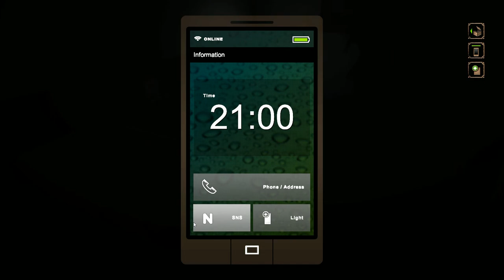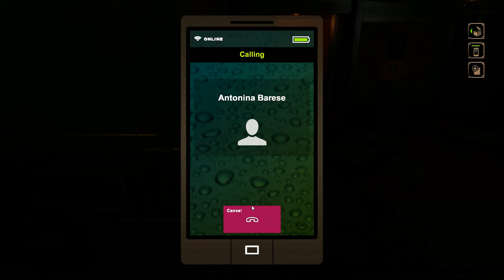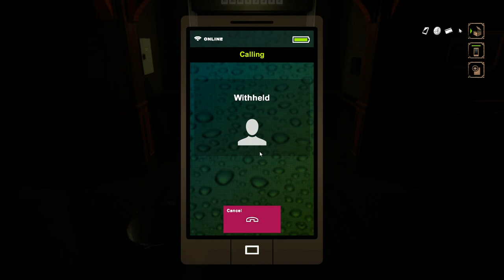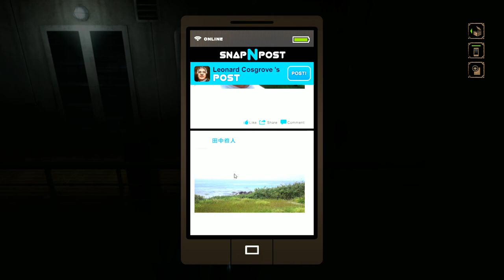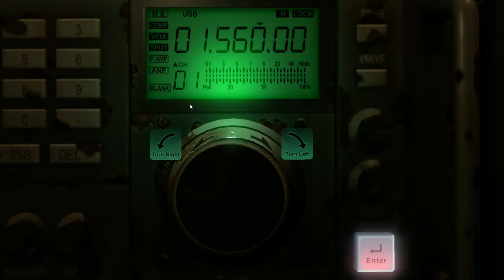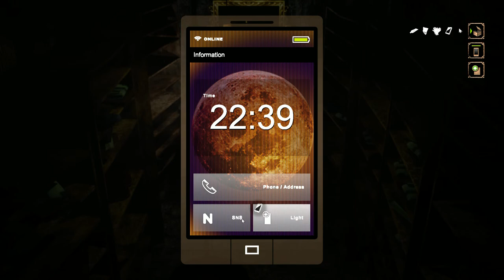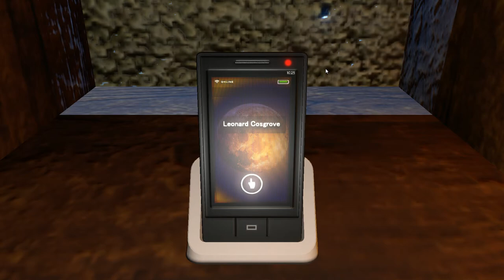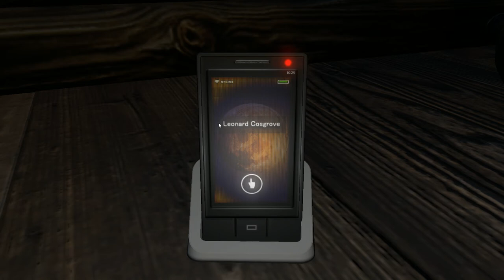＃１ 初見プレイ【クロックタワー】を継ぐホラーゲーム【NightCry】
初見プレイは人生に一度だけ。
注意：初めからハッピーエンドは目指していません、初見プレイ実況になりますので、ネタバレ、指示、匂わせコメントはブロックになります。先の事を書かないようにご注意ください